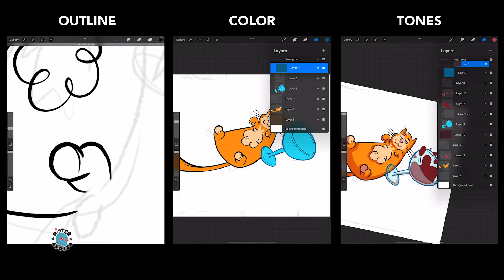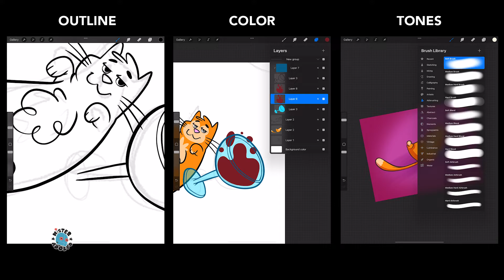Feline Fine!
Check out this drunk cat illustration and its process. I am using Procreate on the iPadPro.